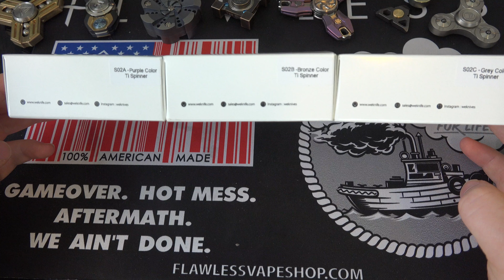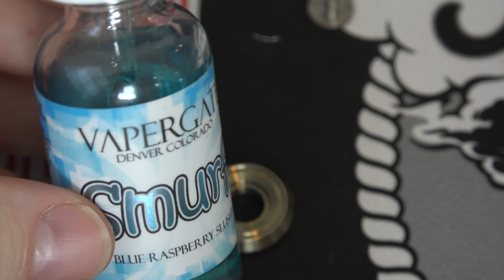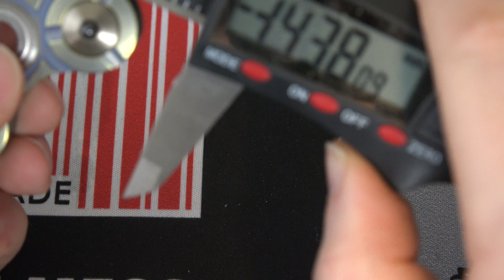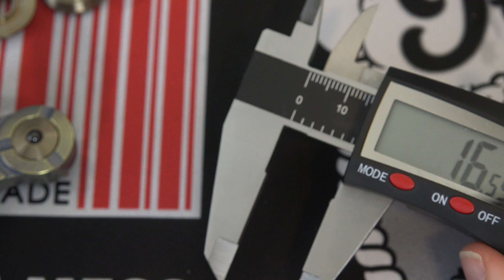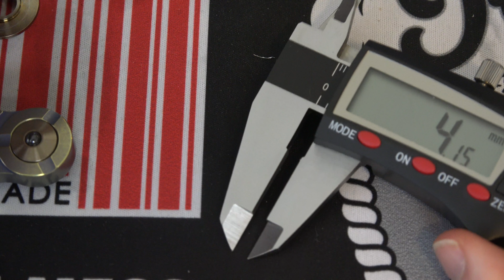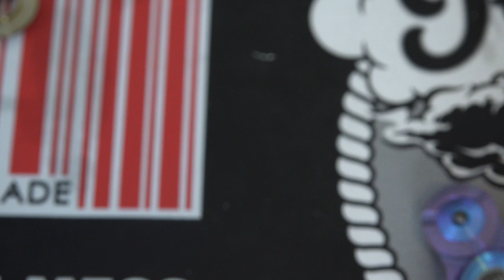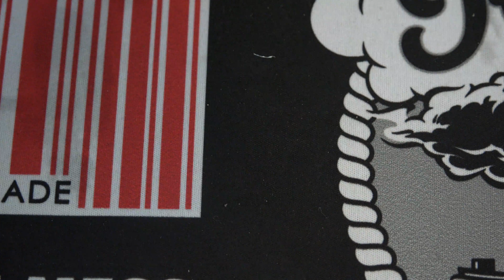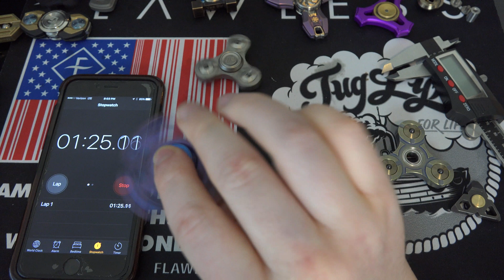WE Knife Tri Spinner S02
Manifestation Magic Alexander Wilson Law Of Attraction - Money Wealth Health Love
Manifestation Magic (Alexander Wilson) & Special Discount Today

Become a DoorDash driver! Work flexible hours and get a $100 bonus after 200 deliveries.